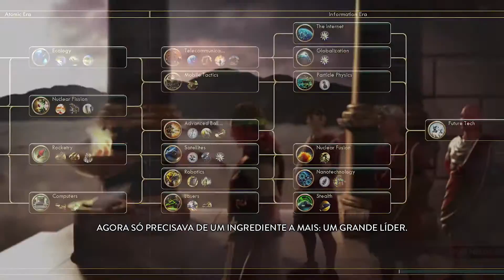Civilization VI | Gameplay Demo da E3 2016 - Legendado Português (BR)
A 2K Games divulgou na última semana um vídeo da demonstração do gameplay de Civilization VI, que é referente à versão demo que foi disponibilizada para ser experimentada durante a E3. Confira.

Civilization VI é uma produção da desenvolvedora Firaxis e será lançado pela 2K Games no próximo dia 21 de Outubro de forma exclusiva para os PCs. No Brasil, o jogo será disponibilizado ainda com legendas em português.